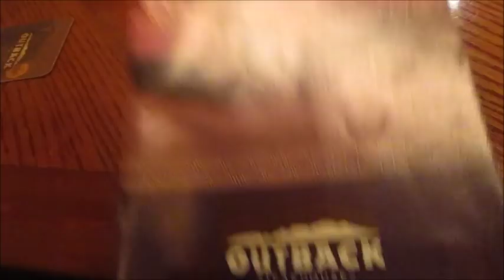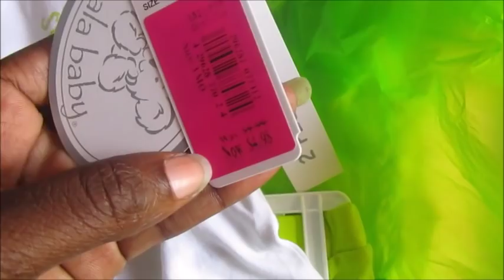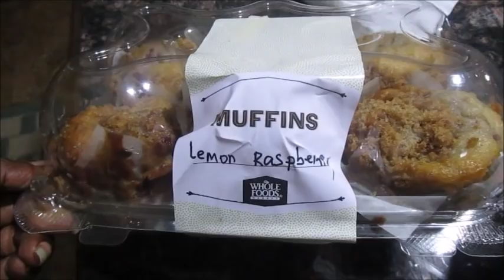TTC WEEKLY VLOG #5 - CIGARETTES ?! / BABY BUY BUDGET / HEADING TO VIRGINIA / 06.24.2015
P.O.Box Info
LaShonda B.
c/o BunInTheOven

Sweet Treat Bar